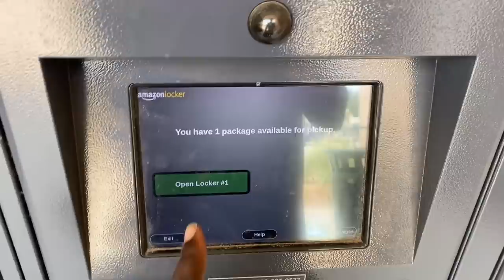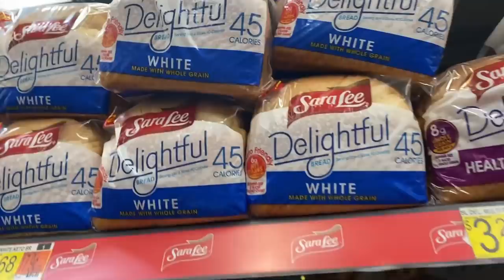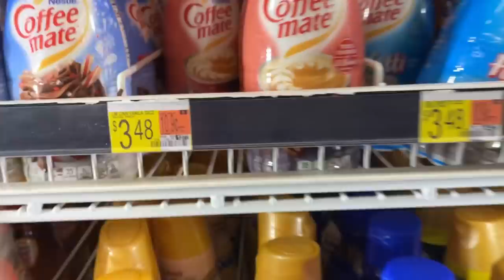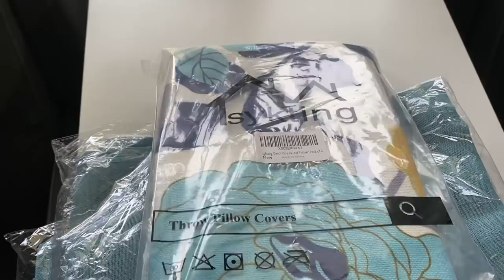RV Life - Today Was A Good Day!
Some days are just about living.

Pillow Covers
Sheer Curtains